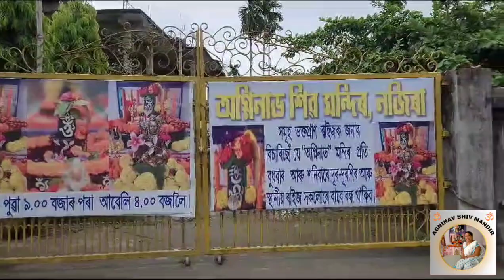অগ্নিনাভ শিৱ মন্দিৰ 🙏🔱 Agninav Shiv Mandir 🙏